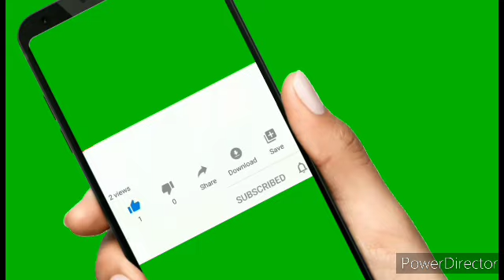17 September 2020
Tinsukia district, Tinsukia town , makum to Tinsukia, Assam